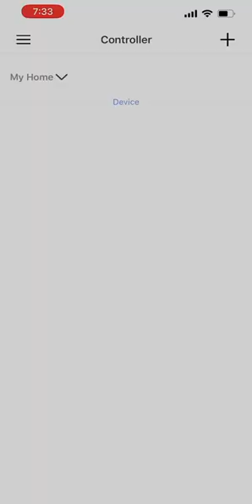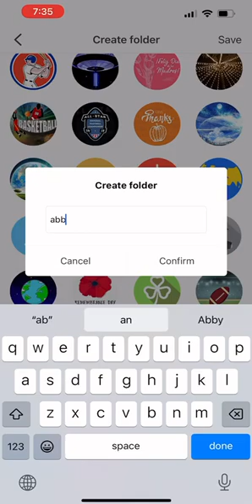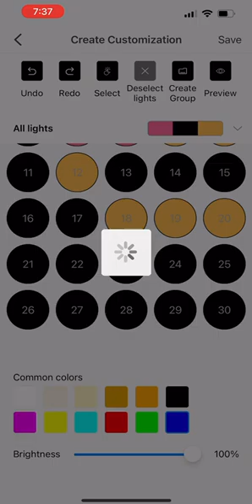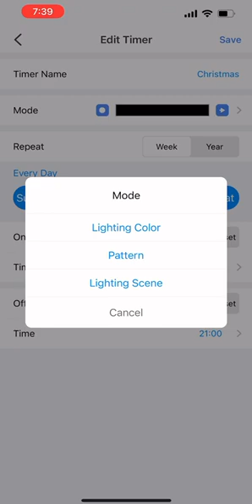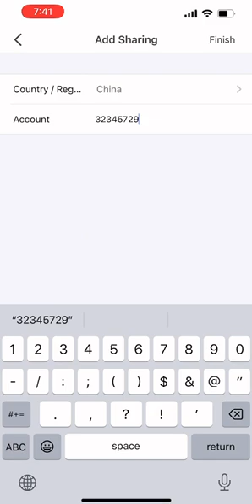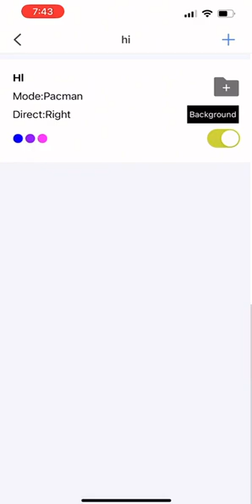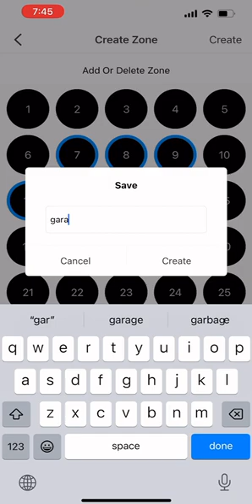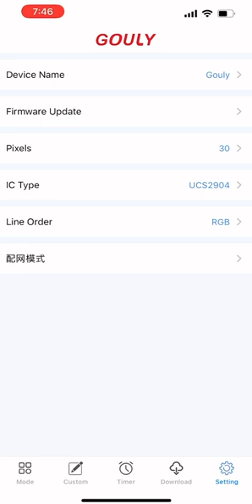Gouly Lighting Controller Trainning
Gouly Lighting is a smart app with multiple functions,connected via Bluetooth or WIFI. It has 24 patterns and 52 holiday patterns .The app mainly includes music control, voice control, timing setting,multi group control, device sharing, reset device from the phone ，firmware update ,etc. It is available for various IC type.The Users can edit their favorite holiday lighting effects according to their needs.